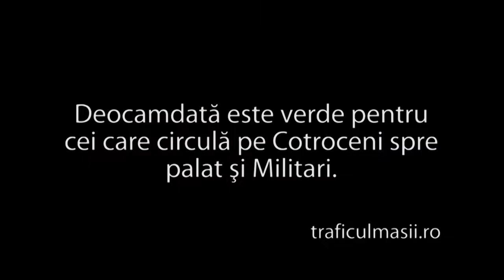Nu_bloca_intersectia.mp4